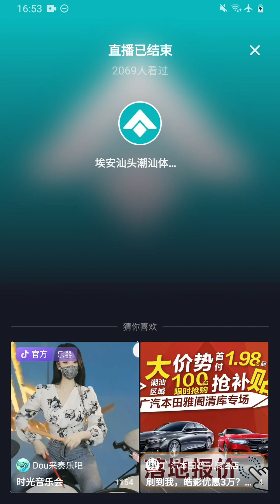Pantyhose Fantasies - Original Audio and uncut recordings